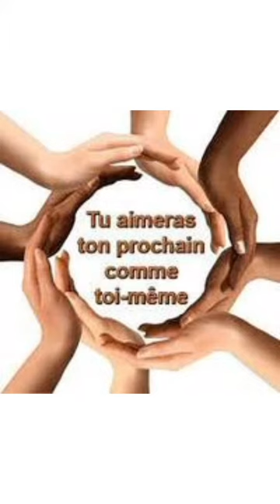VINN NOU FE KONESANS AK FRE E SE ATIS SA YO. MK , RIGOLO, RUTSHELLE.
Nou tout sou la tè se frere ak soeur Nou ye
an nou renmen youn lot .
Jezi pa loin vini preparew